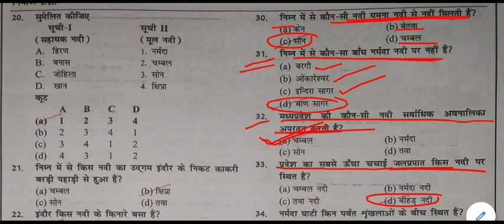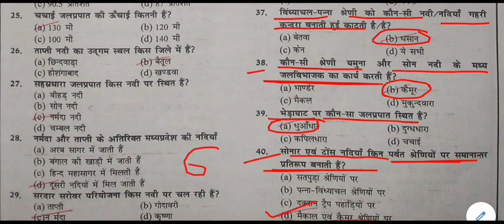MP GK Online Test || MP GK TEST -6